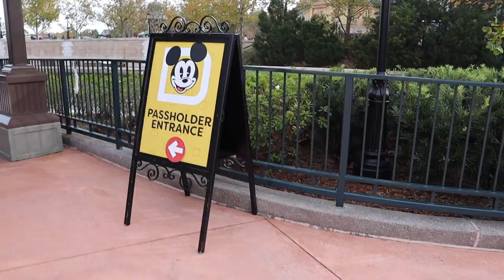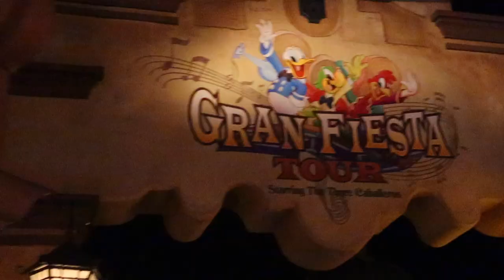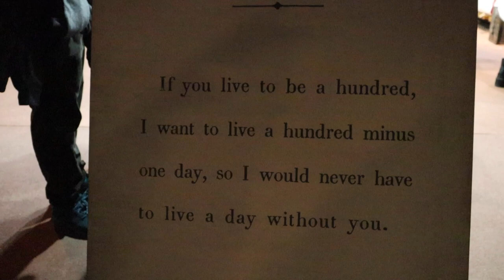CHRISTMAS EVE IN EPCOT LA CELLIER AND CANDLE LIGHT PROCESSIONAL DECEMBER 2022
Today we headed over to Epcot for lunch at La Cellier, for their dinner package for the Candle Light Processional. Marie Osmond was tonights speaker. After the show we watched Harmonious on our way out of the park!!